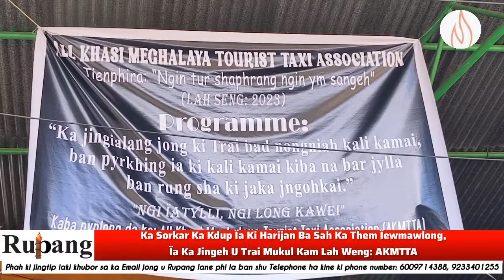Ka Sorkar Ka Kdup Ïa Ki Harijan Ba Sah Ka Them Ïewmawlong, Ïa Ka Jingeh U Trai Mukul Kam Lah Weng